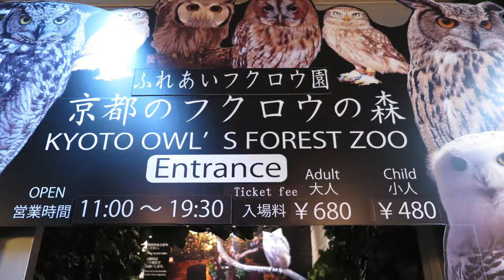京都 貓頭鷹の森 . 京都 の フクロウの森 . Kyoto OWL’s Forest Zoo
日本京都 貓頭鷹の森 . 京都 の フクロウの森  . Kyoto OWL’s Forest Zoo

References:
Google Map